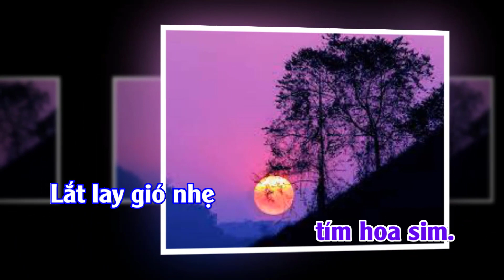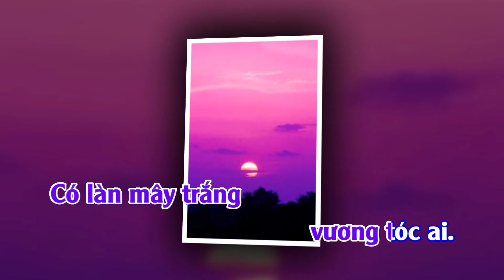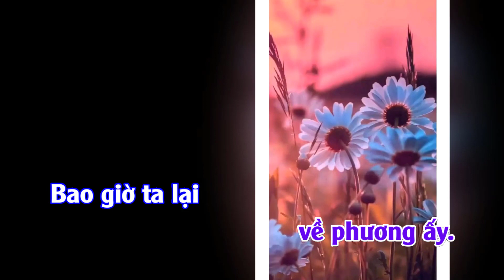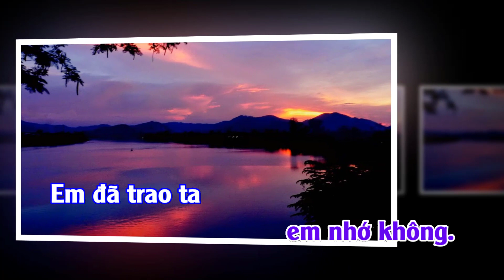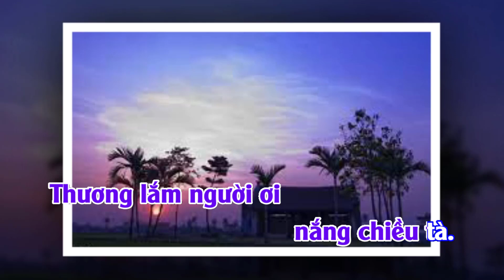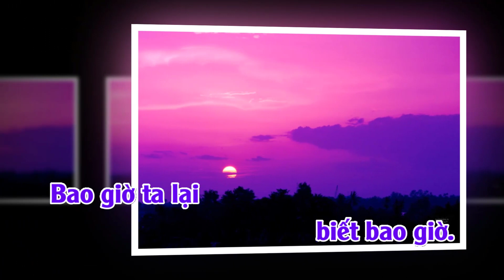Chiều Tím Hoa Sim - Thơ: Nguyễn Khắc Tú, Nhạc: Trịnh Ngọc Châu, Trình bày: Trung Nghĩa (Cảm xúc 844)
Chiều Tím Hoa Sim - Thơ: Nguyễn Khắc Tú, Nhạc: Trịnh Ngọc Châu